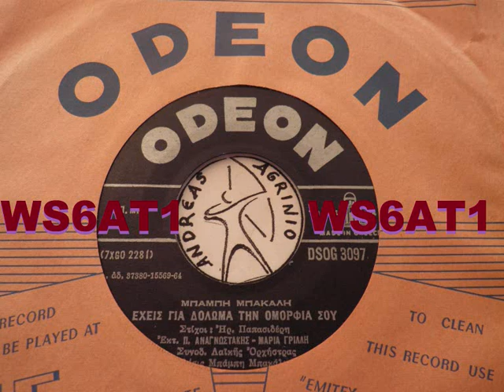ΕΧΕΙΣ ΓΙΑ ΔΟΛΩΜΑ ΤΗΝ ΟΜΟΡΦΙΑ ΣΟΥ - Π.ΑΝΑΓΝΩΣΤΑΚΗΣ-ΜΑΡΙΑ ΓΡΙΛΛΗ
ΠΕΤΡΟΣ ΑΝΑΓΝΩΣΤΑΚΗΣ--ΕΧΕΙΣ ΓΙΑ ΔΟΛΩΜΑ ΤΗΝ ΟΜΟΡΦΙΑ ΣΟΥ  (ANDREAS TOXOTIS)